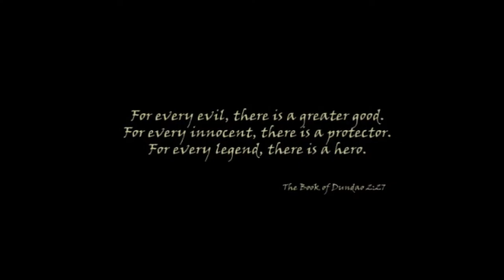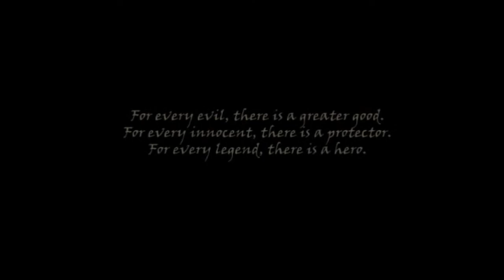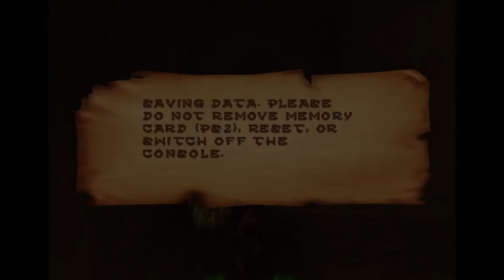Rise of The Kasai pt 1